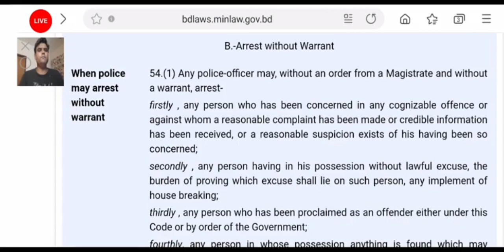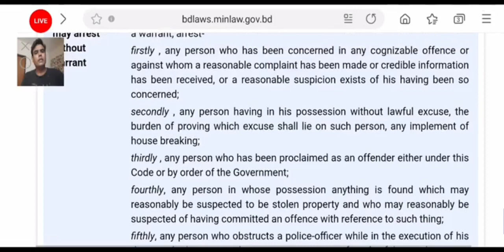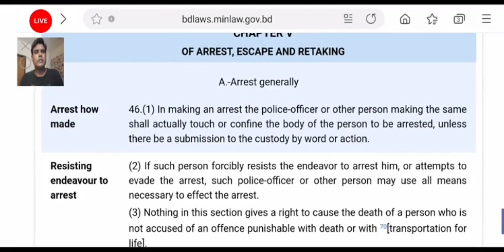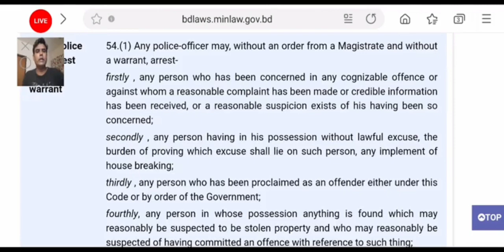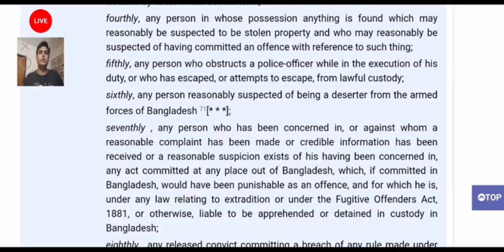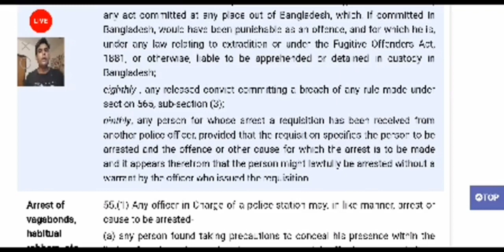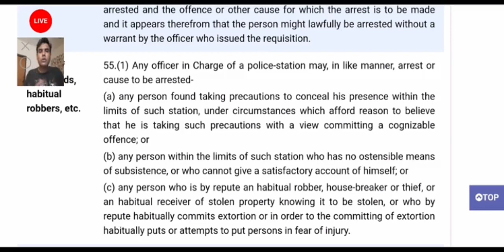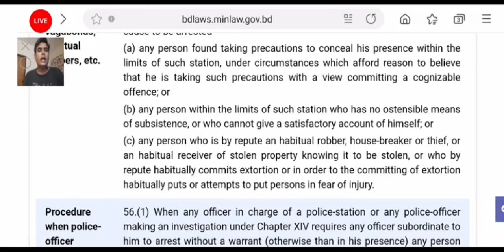Bangladesh Bar Council exam preparation. CRPC. ফৌজদারি কার্যবিধির গুরুত্বপূর্ণ আলোচনা। ফৌজদারী কার্য